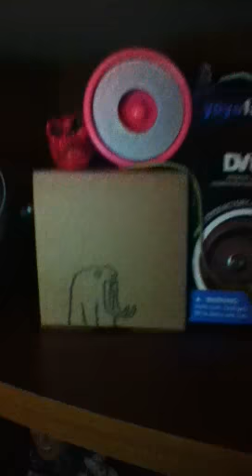My yoyo display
Wooly Marmot, Legacy, DV888, Stealth Raider, Hectic, Xodus2, Dark Magic 2, fireball, speed beetle, freehands